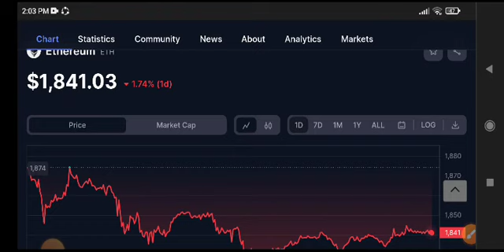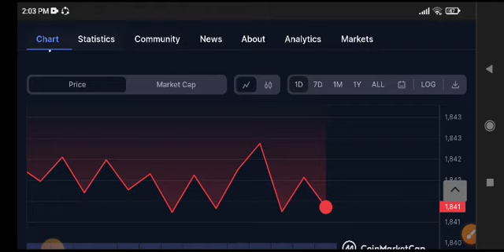Eth Price Prediction Update! Ethereum Today News